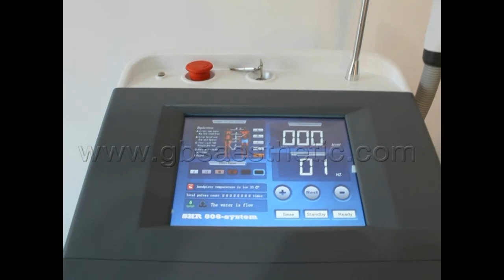How to Turn on and shutdown the 808nm diode laser machine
Real Max  Power 120J/cm2.
600W laser gun with six bars inside(each bar is 100W).
Built-in sapphire cooling system ensure skin temperature to -3~6 centidegree.